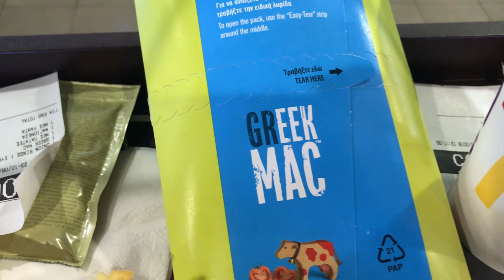Vlog 18 - GREECE | TRAVEL VLOG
Hey guys!

Year Abroad has ended which means that we are going to be apart for the summer. Never fear though, as we are going to keep making videos! This week is my Greece vlog, as I went to Syros for a few weeks, and filmed some bits for you! I hope you enjoy, and tune in next week for Diana's vlog!

Rosie xoxox